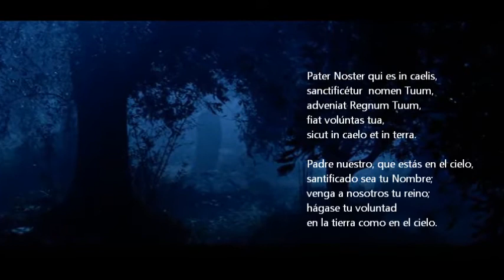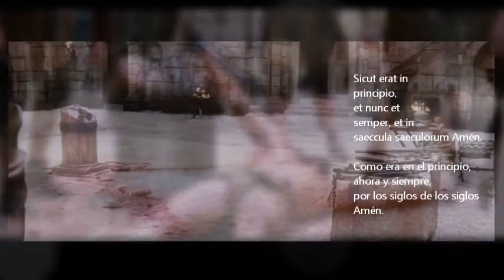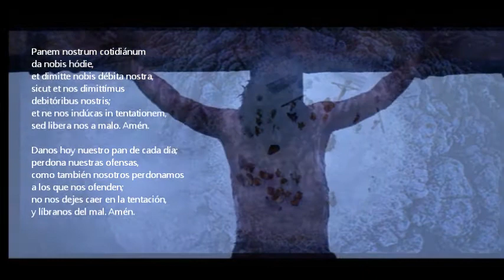MISTERIOS DOLOROSOS DEL SANTO ROSARIO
Meditación de los Misterios Dolorosos del Santo Rosario en latín traducido al español, en la voz de Benedicto XVI.

A continuación, todo lo que no ha sido traducido en el video por ocupar mucho espacio:

LETANÍAS del final:

Dios Padre celestial, "ten piedad de nosotros", o "ten misericordia de nosotros".
Dios Hijo redentor del mundo, ten piedad de nosotros
Dios Espíritu Santo, ten piedad de nosotros
Santísima Trinidad, que eres un solo Dios,  ten piedad de nosotros

Cordero de Dios que quitas el pecado del mundo,
perdónanos, Señor.
escúchanos, Señor.

Oremos:
Oh Dios, cuyo Hijo Unigénito, por su vida, muerte y resurrección ha comprado para nosotros la recompensa de la salvación eterna: concédenos, te suplicamos, que por estos misterios del Santísimo Rosario de la Santísima Virgen María, podamos imitar lo que contienen y obtener lo que prometen. Por Cristo, nuestro Señor. Amén.